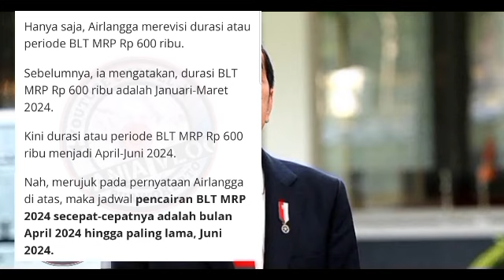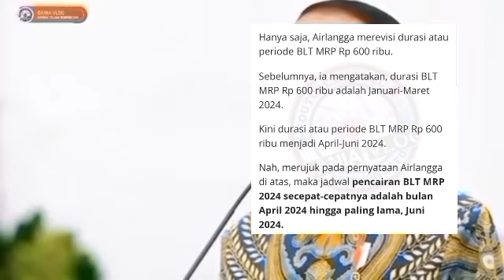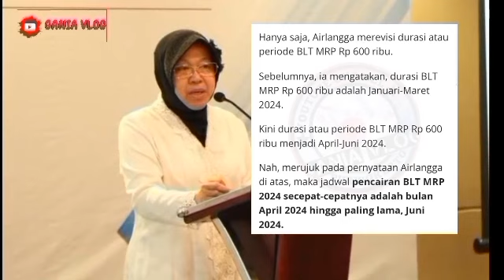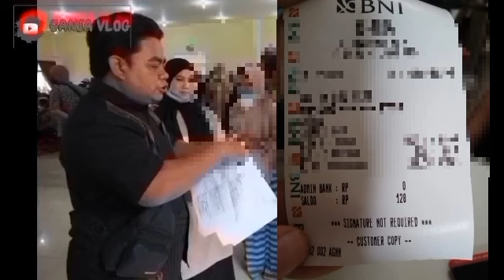ASLI INI DIA CEK SALDO BLT MITIGASI RESIKO PANGAN MRP 600 RB PAGI INI TAMBAHAN KPM SIMAK HASILSABTU